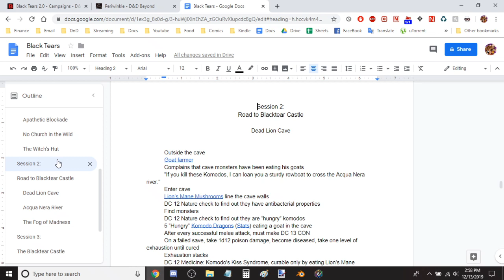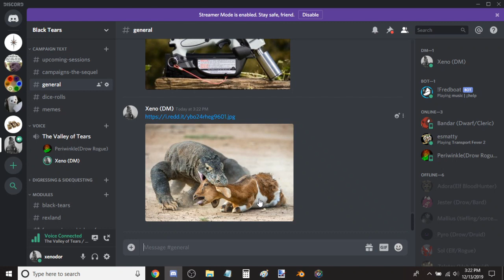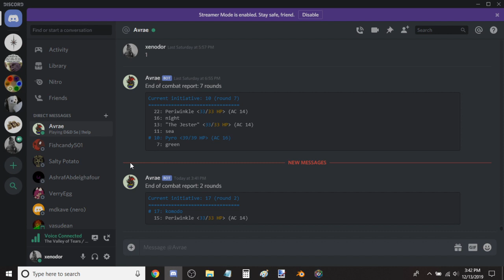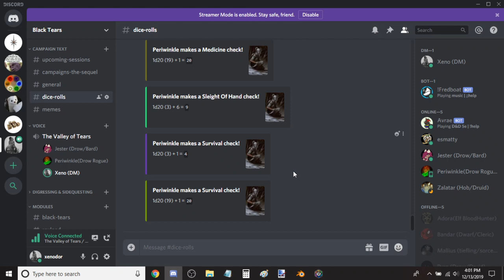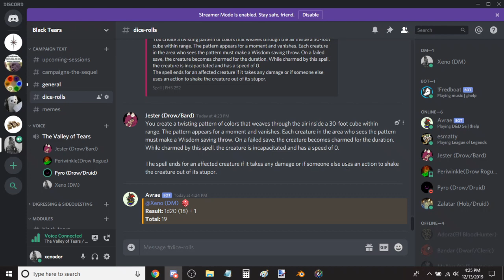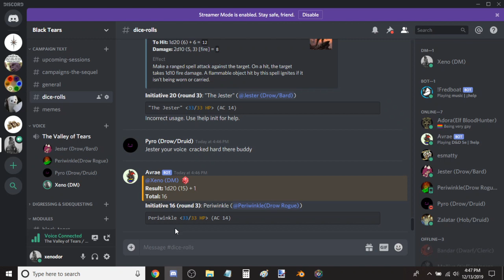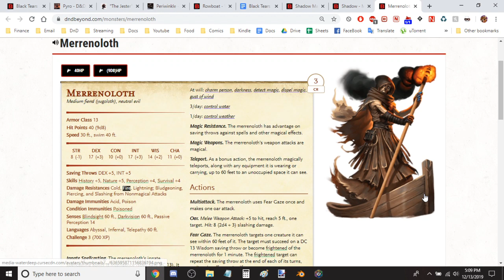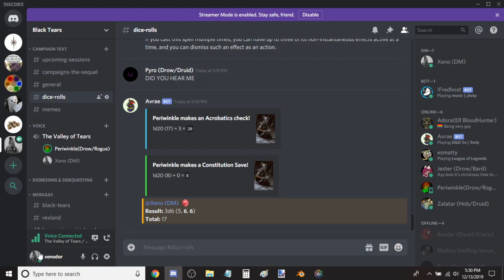Black Tears Ep 2: Lion's Mane Cave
Our party was conscripted by a humble goat herder to go and kill off the komodo dragons that have been killing off his goats. He will pay them by giving him a rowboat to make their way acrossed the acid lake.